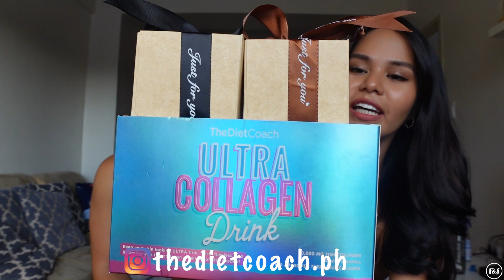RATING MY GIRL's OUTFITS + GIVE AWAY!! ❤️| BRITISH-FILIPINA🇬🇧🇵🇭 | FRANCO AND JOANNA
For this video Franco will be rating my outfits from 1-10.

ABOUT US:
Franco and Joanna (Just the Two of Us) - We first laid eyes on each other here in the Philippines more than two years ago in Boracay and have never looked back since :). We are currently living here in Manila sharing our travel adventures and day to day lives.